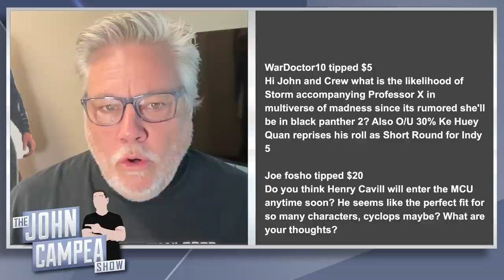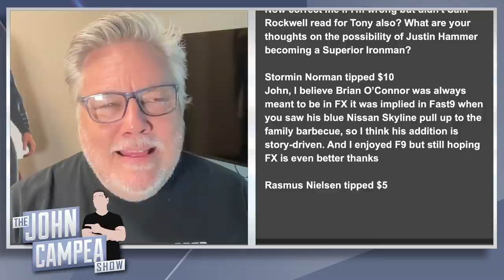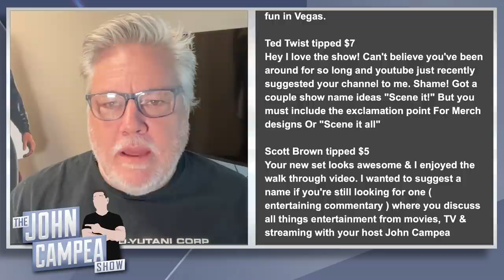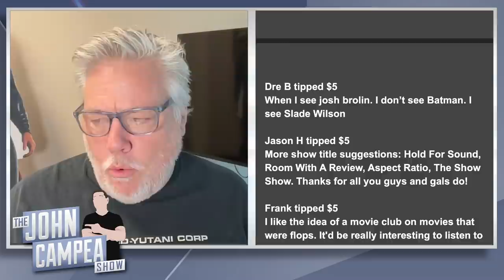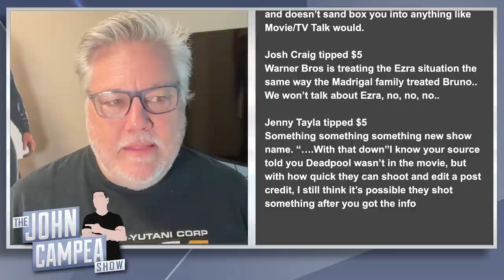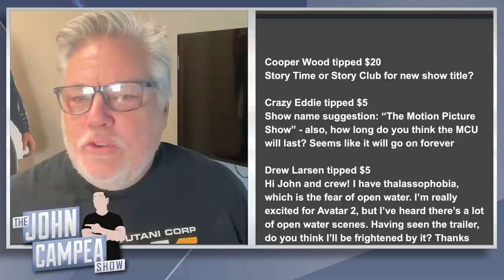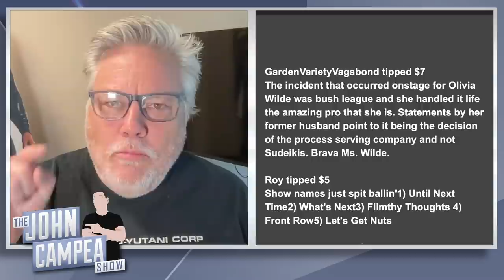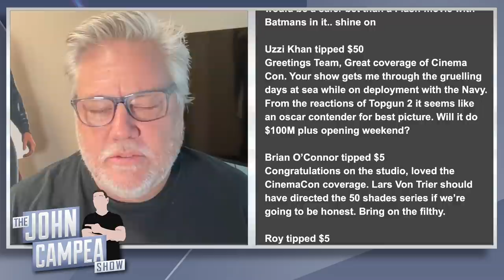Will Raimi Bring Tobey Back For Spider-Man 4? - Mailbag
You are not "buying" a question to be on the show. We're happy to answer the questions or comments you submit with your tips, but we reserve the right to not air any question or comment if we consider it inappropriate, unconstructive or disruptive to the flow of the show).

Mic pre-amps

Streaming Software
Wirecast Pro